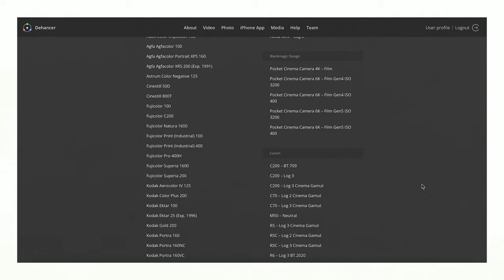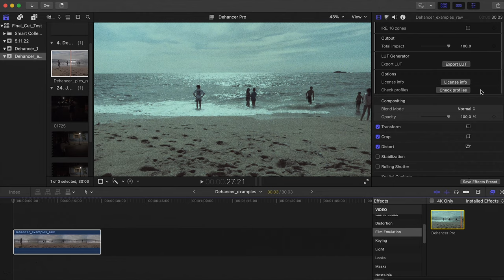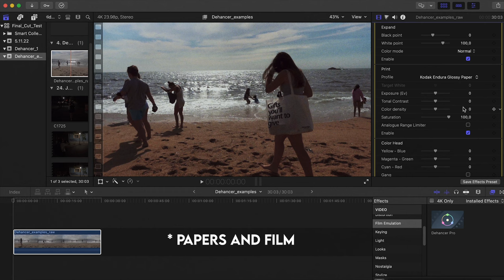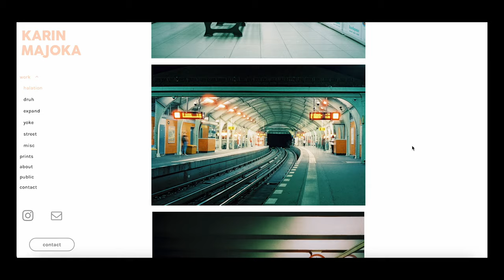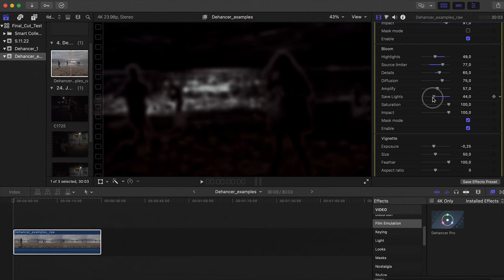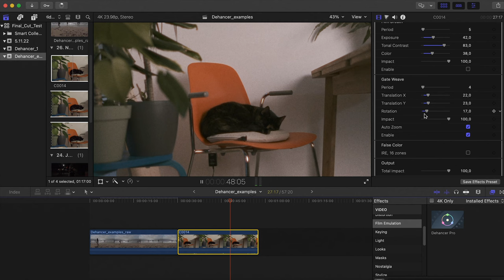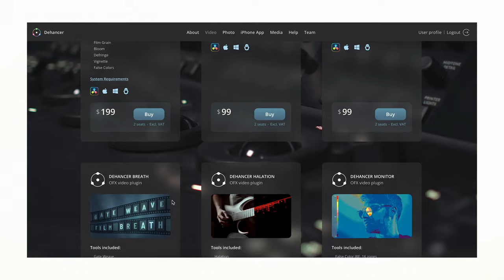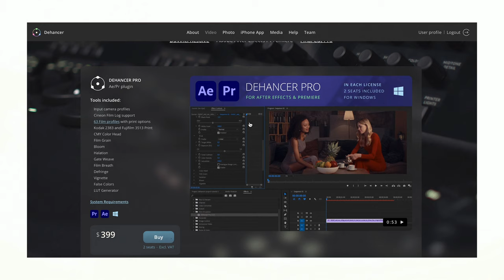THE FILM LOOK RECIPE // how your favourite film stocks look in motion (feat. Dehancer)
Just imagine if it was possible to get all of your favourite film stocks available for video - even the films that are long gone or were never available as motion picture films. Well, it is possible: with the tool that I am using and exploring in this video. Dehancer is a plugin for film simulation and film effects, available for numerous different softwares such as Final Cut Pro (which I am also using for this video), Adobe Premier Pro, Davinci Resolve, Photoshop, Lightroom, or Capture 1.

0:00 - cinematic intro
1:30 - what is Dehancer?
3:42 - getting started + 10% promo code
4:10 - preparations
4:45 - film stocks
6:59 - film grain
8:08 - halation
9:31 - bloom
10:32 - vignette
11:00 - film breath
11:43 - gate weave
12:38 - false color
13:34 - LUT generator
14:00 - my verdict - is it worth it?

Gear I use*:
SONY ZV-1 - US or DE
GoPro Hero 8 - US or DE
MIC (Shotgun) - US or DE
MIC (Wireless) - US or DE
BACKPACK - US or DE
SLING BAG - US or DE
STRAP - US or DE
TRIPOD - US or DE